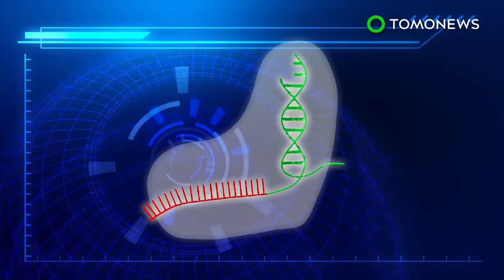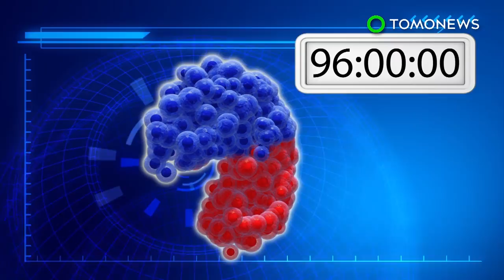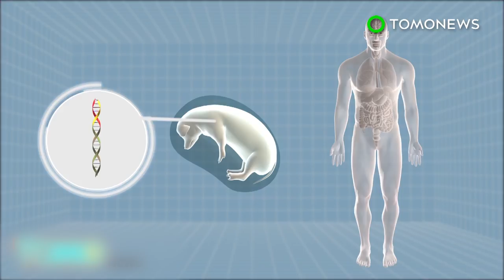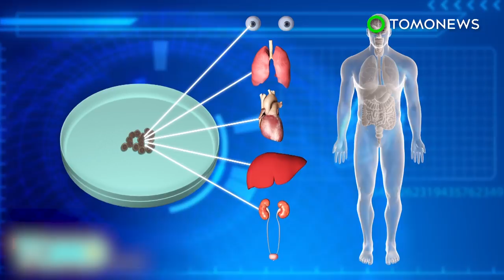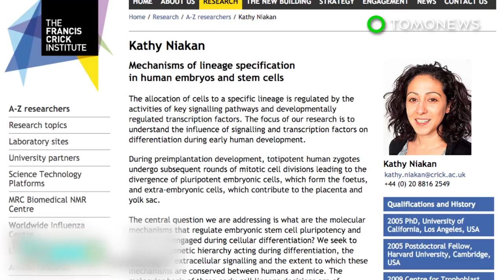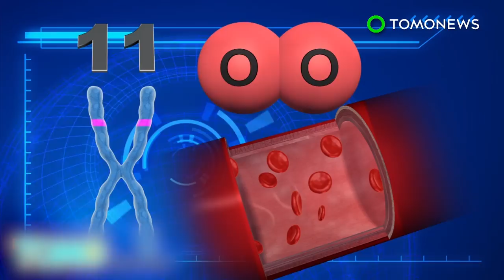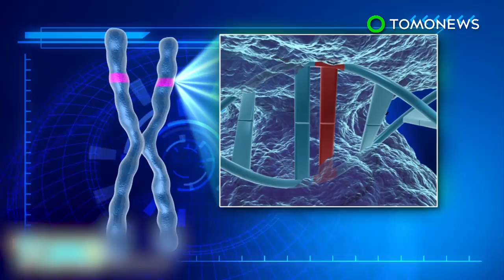CRISPR: US scientists successfully gene-edit human embryos - TomoNews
PORTLAND, OREGON — A team of researchers at Oregon Health and Science University have successfully performed the first known attempt of creating genetically modified human embryos.

The team used a gene-editing technique called CRISPR, which is capable of finding a target DNA sequence and replacing it with a desired sequence. The technology is theoretically possible to modify the genomes of any living thing on earth.

Once injected, the guide RNA in the CRISPR-Cas9 system seeks out the target DNA before the Cas9 enzyme binds and cuts it. The void in the DNA strand is then filled with the desired sequence.

Researchers in China have previously conducted trials of CRISPR in cancer patients but the results revealed a major problem of the technique: it can cause unwanted mutations other parts of a DNA sequence. This effect is known as mosaicism.

However, the Portland team is confident that it is possible to avoid the errors by injecting CRISPR into the eggs at the same time they were fertilized with sperm.

"It is proof of principle that it can work. They significantly reduced mosaicism. I don't think it's the start of clinical trials yet, but it does take it further than anyone has before," a scientist familiar with the project told MIT Technology Review.